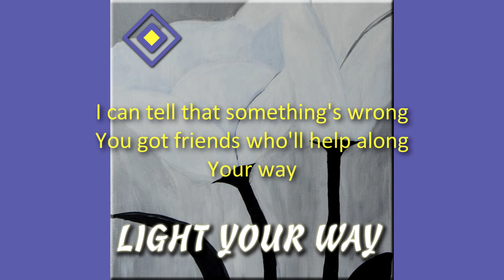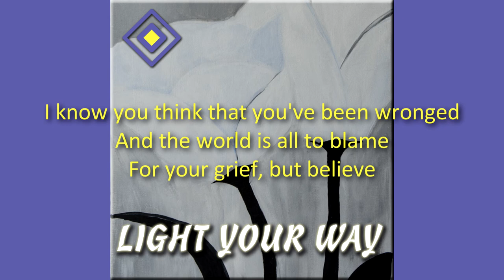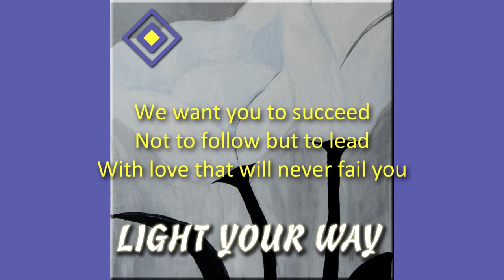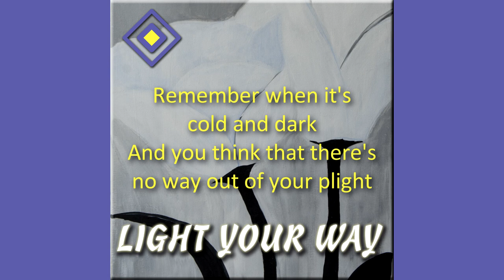Light Your Way (Lyric Video)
To celebrate Mental Health Awareness Week 2017, we've released a single "Light Your Way" This song is dedicated to all the beautiful people out there especially through who are battling difficulties of their own!

May love, happiness and success light your way always!

Written/composed by Adi Aman and Neel Modi
Artwork by Hema Parekh
Vocals & rhythm guitar: Adi Aman
Keyboards, drums/percussion and production: Neel Modi
Bass: Tom Kuczynski
Lead Guitar: Paul Vos